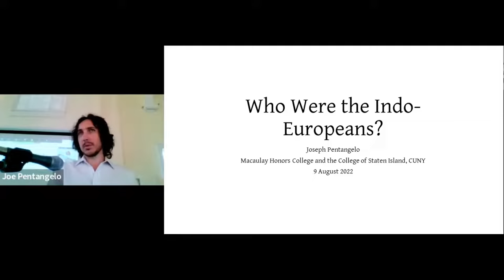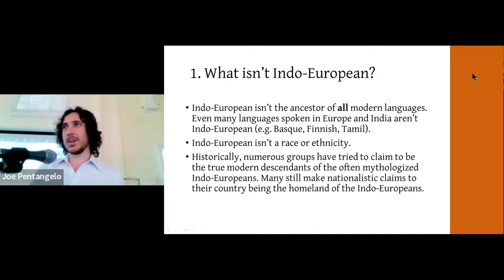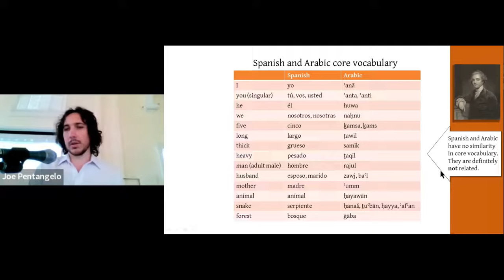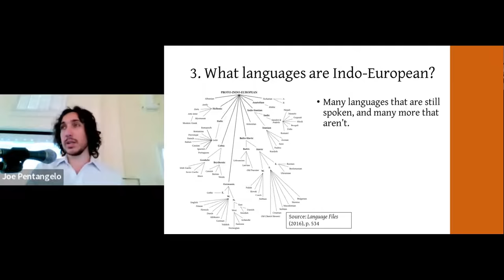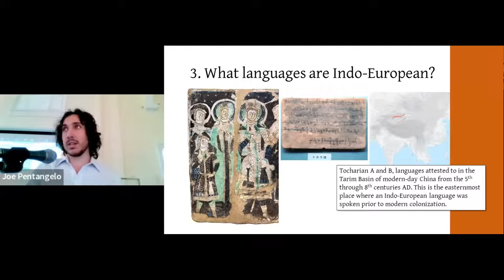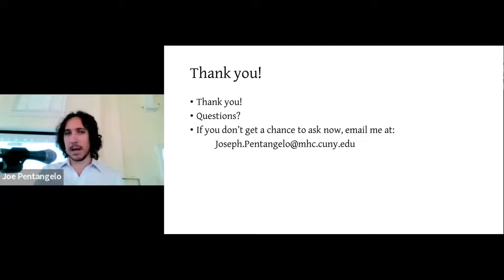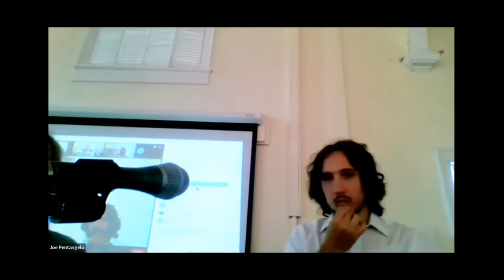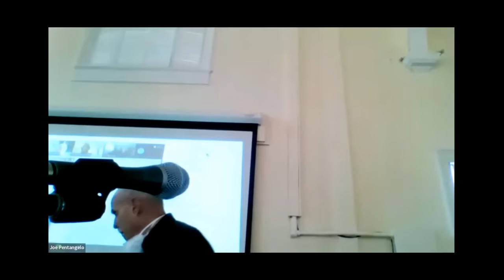"Who Were the Indo-Europeans?"-Dr. Joseph Pentangelo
The invited speaker at the August 9, 2022 meeting of the Old Guard of Summit NJ was Dr. Joseph Pentangelo, linguist, folklorist, and adjunct assistant professor at CUNY.  He is an alumnus of Macaulay Honors College and earned a Ph.D. in Linguistics and a graduate certificate in Medieval Studies from the Graduate Center, CUNY.

Dr. Pentangelo discussed how the Indo-European language family was discovered, what linguistic groups are part of it, and what we know of the Indo-Europeans themselves, the theorized ancestors of many of the peoples of Eurasia today.